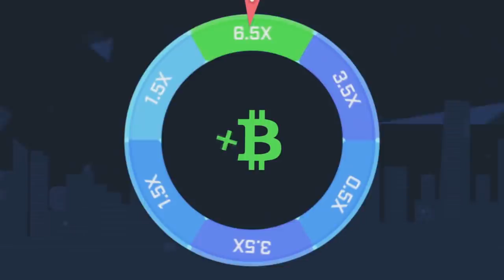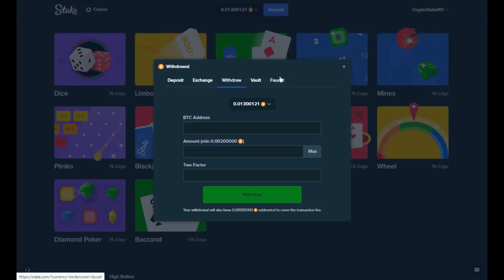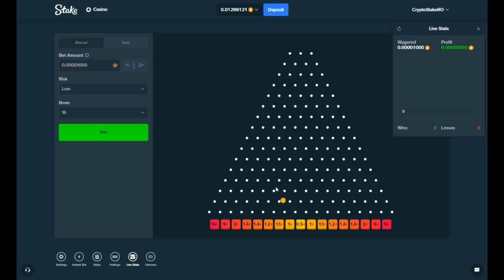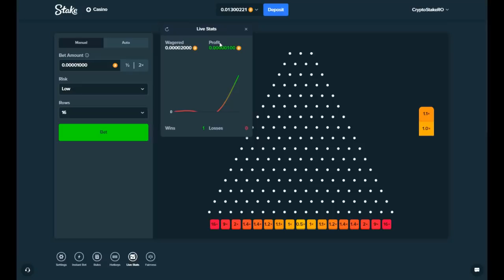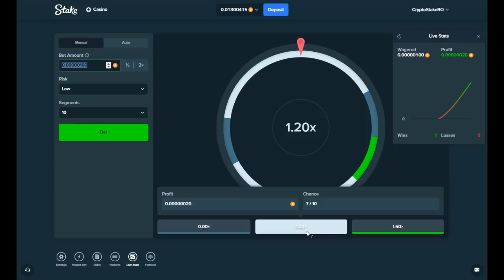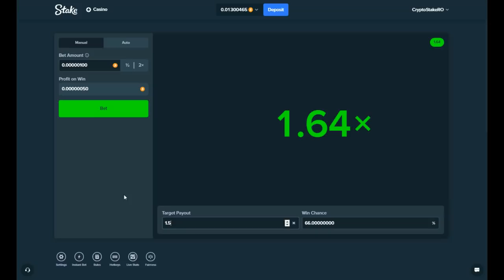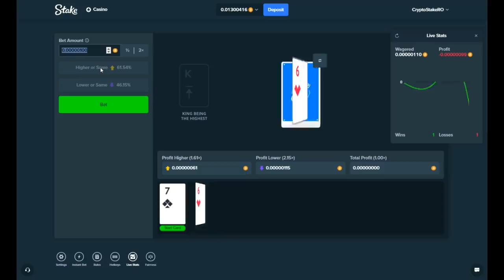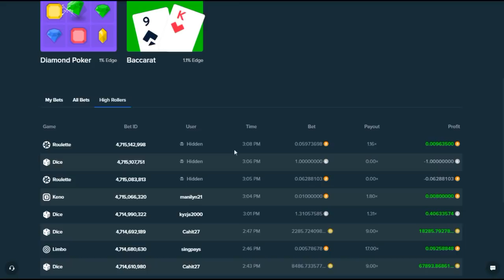Casino de CryptoMonedas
Si no quieres ser referido borra el enlace,tu no pierdes nada si te registras con mi link...todos ganamos.